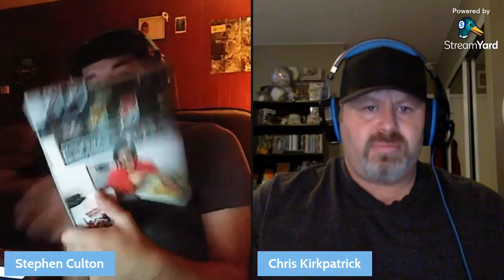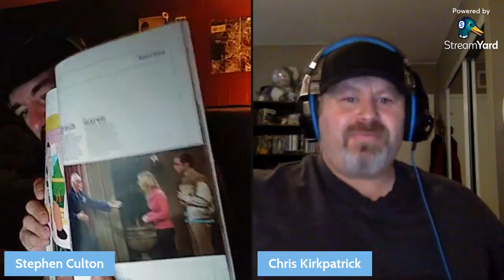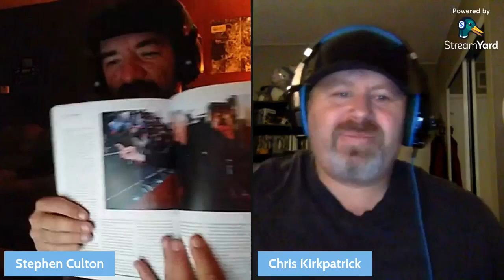Episode67: Let's Catch Up!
Join as Chris and Stephen catch up in their discussions on all the wonderful Super Hero based shows and films! Also listen as Stephen tries to sell the show Heels, to Chris!